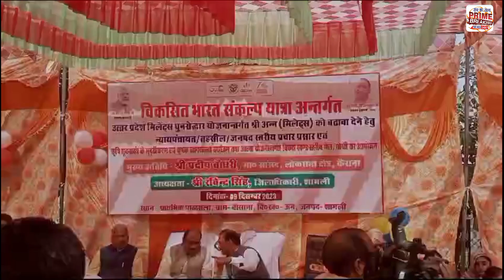चौसाना में पहुची विकसित भारत संकल्प यात्रा की प्रचार गाड़ी कैराना सांसद ने फीता काट कर किया शुभारंभ